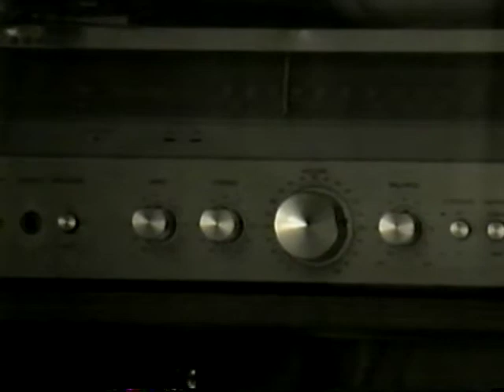Mom playing with camera and Em asleep